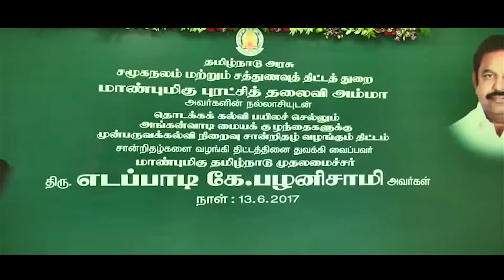Eps song Eddapadi Palanisamy Song TNCM EPS song Eps2021